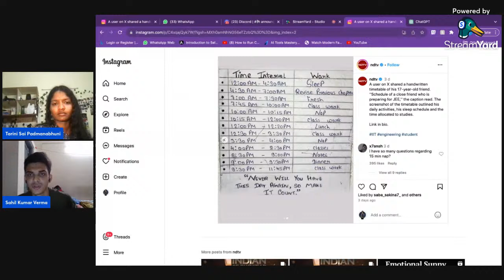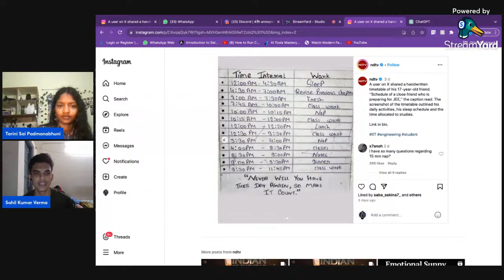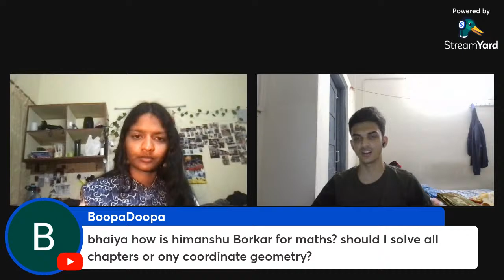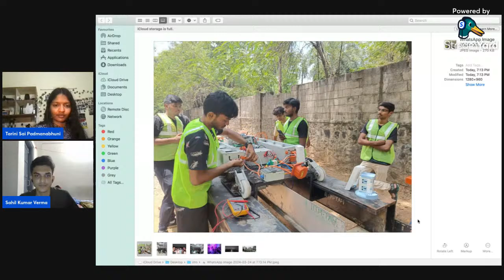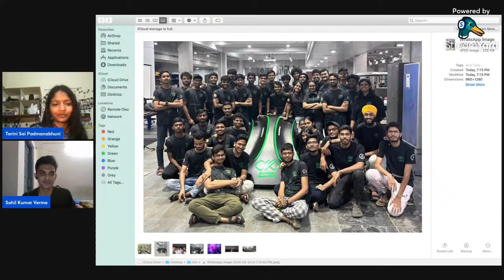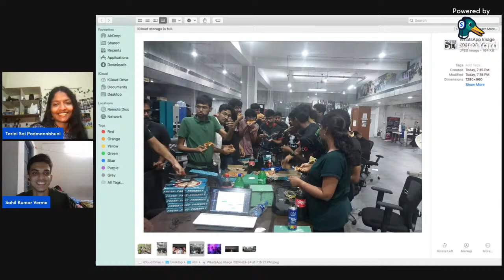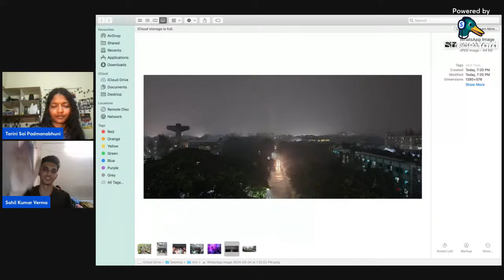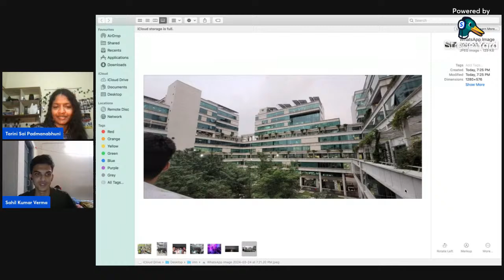Top JEE ADVANCED | IIT Madras | MET | JEE MAINS | The College Chronicles w/ Tarini | Ep. 01: Sahil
⭐️🎓 Unveil the ultimate study secrets with Sahil Kumar Verma on "The College Chronicles with Tarini Sai Padmanabhuni" Ep.01 featuring Sahil Kumar Verma! 🌟

Discover how he crafted his winning study plan, mastered time management, and aced exams like MET (807), ADV (753), JEE Mains (99.79 percentile at 1905), and KVPY (832). 🏆 Join us as we delve into Sahil's journey, his insights on effective study techniques, and the strategies that propelled him to success.

Plus, get an exclusive peek into his life at IIT Madras and his groundbreaking work in the hyperloop project! 📚

Get ready for an enlightening discussion filled with practical tips, actionable advice, and inspiration for your academic journey! Tune in now!

Discord Servers for JEE Aspirants:-

0:00 Introduction
02:28 Transition from 10th to 11th
06:48 Academic changes in 11th and 12th grade
08:41 Building a strong foundation
12:40 Overcoming initial friction
14:47 Struggles with discipline
18:57 Conceptual understanding and reference books for competitive exams preparation
20:58 Exam attempting strategy
24:40 School work vs JEE
26:31 Transition from 11th to 12th in JEE preparation
30:15 SRG / Special batch in ALLEN -transition and selection
32:21 Importance of Peer Group
36:11 Last-minute preparation Tips
38:01 Maximize score -Time Management
41:39 Recommended organic chemistry books
43:48 Recommendations for JEE Advanced -Math
48:05 Aavishkar Hyperloop Experience as a Team Member
50:31 Quality time with college friends
54:31 Visited Research Park for Startup Services event
56:41 Social Media's Role in Prep
1:00:07 Regular tests-JEE Prep
1:01:53 Physics Olympiads
1:05:24 Tips for exam day preparations
1:07:28 Recommendations for JEE Prep
1:11:31 Caffeine for staying awake?
1:13:20 Robotics at Indian Colleges
1:17:03 Life after JEE
1:19:03 Dating and Relationships in IIT Madras
1:20:15 Does Batch matter in coaching?